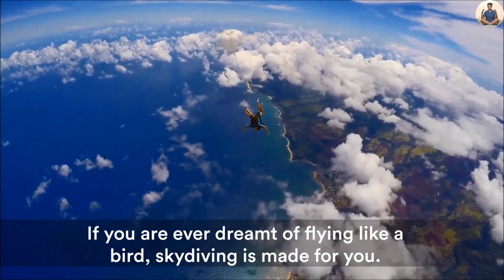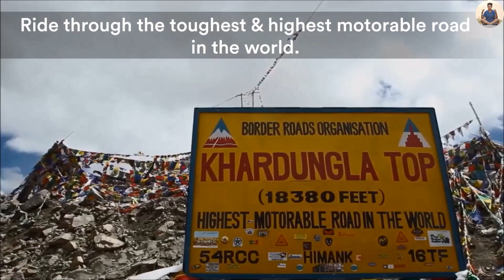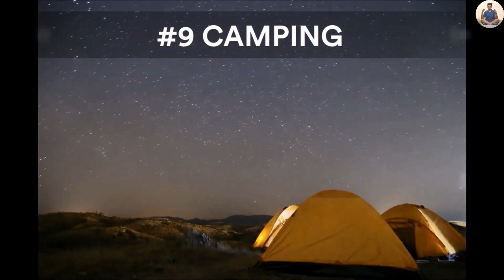10 Things To Do Before You DIE | ADVENTUROUS BUCKET LIST EXPERIENCES | The Soumyadeep Show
What's good you guys! Today's super special video presents the TOP 10 THINGS TO DO BEFORE YOU DIE! We all want more out of life than an endless string of days on repeat. We want passion, meaning, and a few BUCKET LIST experiences to brag about with our friends.

What those bucket list experiences are can differ for everyone. For some, it might mean death-defying Adventures in far-away places. For others, it might mean settling into your dream home and raising a loving FAMILY. What you choose to focus on is entirely up to you!

You only live ONCE but if you do it right ONCE is enough - If you ever thought of TOP 10 THINGS TO DO BEFORE YOU DIE then here is the answer for you :

# 1 - Sky Diving
# 4 - Paragliding
# 5 - Giant Swing
# 6 - Bike Tour to Leh Ladakh
# 7 - White Water Rafting
# 8 - Kayaking
# 9 - Camping
# 10 - Live Adventurously

Let's go out there and conquer all our BucketList experiences!

About:
The Soumyadeep Show by SOUMYADEEP KHAN is the ULTIMATE self improvement and self help channel. A MILLENNIAL Soumyadeep, in constant quest of making a meaningful difference in the tech world, wants to make his mark as a budding YouTuber.

Soumyadeep is here to educate the students of his age-group (16-22) more on such related topics and throw in some bits about his own life. He hopes you enjoy them as much as he does while making them!

Scan through our homepage to watch the PLAYLIST of your choice. There's a playlist for EVERYONE.

Live Your Life (Original Mix) Headhunterz & Crystal Lake

Artist: Headhunterz
Artist: Crystal Lake